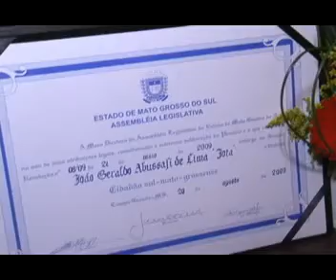HOMENAGEM JOTA ASSEMBLEIA LEGISLATIVA MS